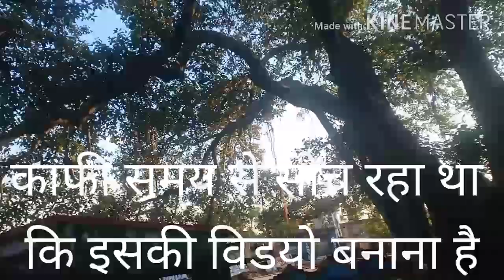सहरसा जिले के वनगांव में हजारों साल पुराना पेड़। The real time film house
Thousands of years old tree in Vangaon of Saharsa district,On asking, it was found out that this tree is old for a year
sharsa old tree#foundout